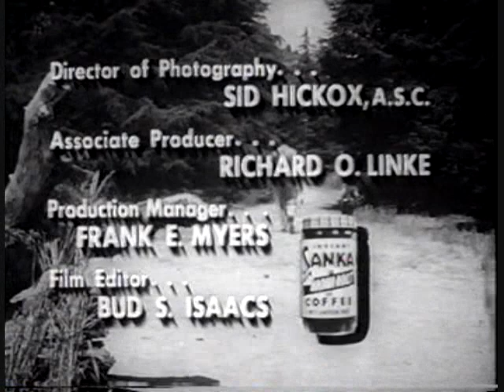"The Andy Griffith Show" Opening and Original Closing Credits (1960)/Viacom V of Doom (1976)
VHS to DVD transfer.  The opening and closing from the episode titled "Irresistible Andy."  This was the only episode on the tape that had the original closing credits.  The theme song ends early and the V of Doom cuts into it.